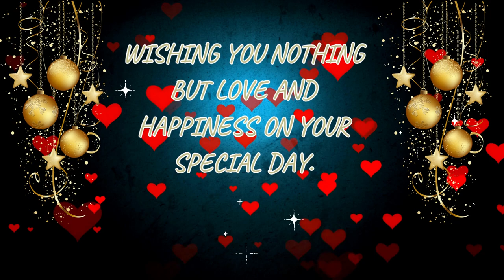Sweet Birthday Wishes!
A wish for lots of Birthday fun
To last until the day is done.
I hope that all Your wishes come true,
and Your Birthday cake is as sweet as You!